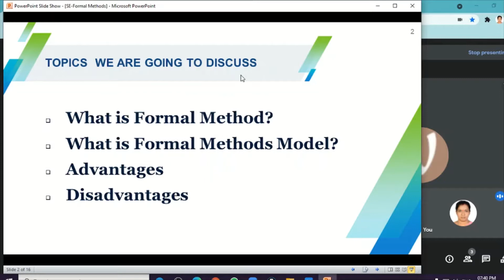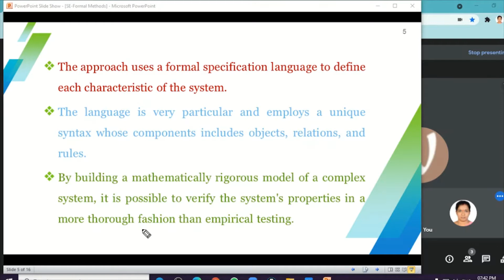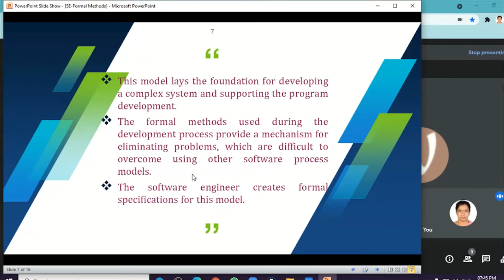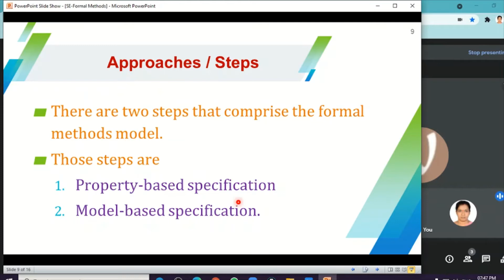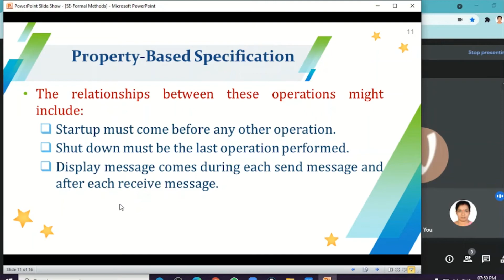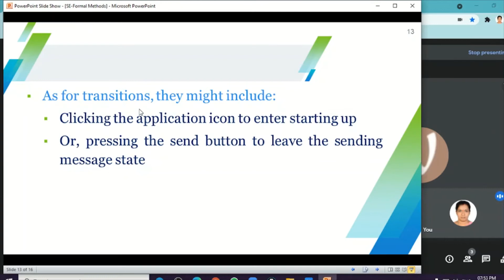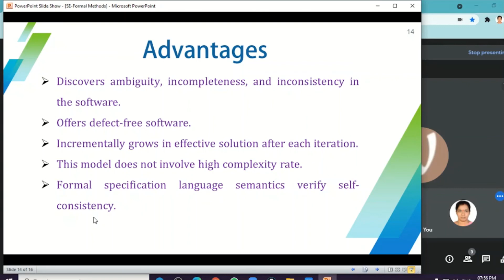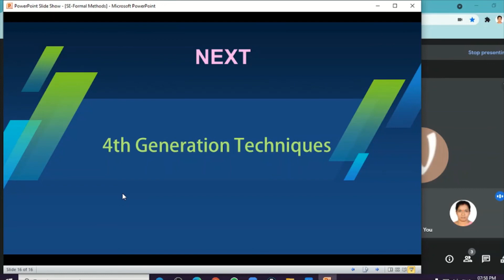Formal Methods Model | Software Engineering | Live Session using Google Meet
My Channel Provides Videos On Computer Science/Computer Applications For UG, PG, and B.Tech students. To learn every Concept in Very Easy Way By Prathibha...
If you are Searching For C,C++ ,OS,E-Commerce, DBMS, HTML, Computer Fundamentals, JAVA, Software Engineering etc..
Go To the Playlist Option And choose which topic You Want To Study.
All the concepts are explained in a very informative and easy way.

laylist? list=PLxu_4rEhRWht3Ye_sEN93FF8kli2Xjnmy